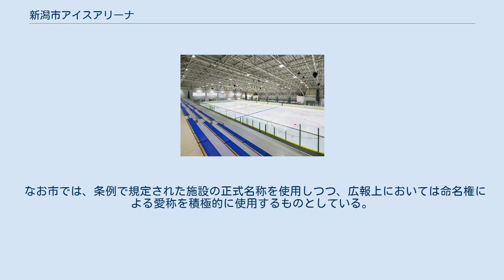新潟市アイスアリーナ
新潟市アイスアリーナ（にいがたしアイスアリーナ）は、新潟県新潟市中央区鐘木に所在する屋内型スケートリンクである。
 施設命名権（ネーミングライツ）により、愛称をMGC三菱ガス化学 アイスアリーナとしている。
施設は新潟市が所有し、新潟パティネレジャーが指定管理者として運営管理を行っている。
 館内 2014年（平成26年）2月1日に開場した、本州日本海側で初となる通年営業の屋内型スケートリンクで、メインリンクはフィギュアスケート、アイスホッケー、ショートトラックスピードスケートの、サブリンクはカーリングの国際公式規格に対応している。
データイムに一般利用向けの供用を行うだけでなく、夜間から早朝にかけては各種競技の練習やイベント等への貸切利用にも対応し、終日にわたって供用を行っている。
 また環境対策やランニングコストの低減策として、屋根と南側の壁面に総出力521.4kwの太陽光発電パネルを設けたほか、リンクの冷却システムには液体二酸化炭素の蒸発潜熱を活用してコストやCO2排出量の低減を図るだけでなく、凍りムラを低減させリンクの氷質を良好に保つメリットも期待されている。
 なお当アリーナは新潟市が市有施設として費用を負担し、施設の設計や建設、供用後の運営管理を民間に委託するDBO方式によって整備された。
新潟県内の公営スケートリンクとしては上越市に所在するリージョンプラザ上越のジャンボプール兼アイスアリーナ（アイスアリーナは9月下旬から5月まで供用）、柏崎市に所在する新潟県立柏崎アクアパークのメインプール兼アイスリンク（アイスリンクは11月から2月まで供用）に次いで3箇所目で、前述のとおり通年営業の施設としては初である。
 かつて新潟市内には、中央区南笹口に新潟アイスリンク、東区船江町に臨港スポーツセンターという民営のスケートリンクが2箇所所在したが、いずれも2003年（平成15年）までに営業を終了した。
このため市内および新潟市周辺でアイススケート競技を行っていた個人や団体は、前述の県内2箇所のスケートリンクや県外の各地へ練習環境を求めざるを得ない状況が長らく続いたことから、競技関係者などを中心として新潟市に対し、スケートリンクの整備を求める陳情や署名活動などが行われた。
こうした動きを経て市では整備に着手し、2012年（平成24年）10月から設計に着手、建物本体は2013年（平成25年）2月に着工、2014年1月に竣工した。
 そして1月31日の内覧会を経て、翌2月1日付で開場し本供用を開始。
同日午前のオープニングイベントではフィギュアスケートから女子の今井遥と、現役を引退した男子の織田信成が招待され、デモンストレーションを披露するなどした。
 2018年には平昌オリンピックに出場するフィギュアスケートロシア連邦代表チームが、本リンクで事前合宿を行っている。
 市では維持費用の確保等を目的に、市有施設として初となる愛称を対象にした施設命名権を導入することとなり、契約期間は開場日から3年2か月間以上、契約額は年額1,000万円以上を条件として、2013年7月1日から2か月間にわたって売却先の募集を実施した。
その結果数社から応募があり審査した結果、中央区に本社を置き、住宅の製造販売などを手掛けるアサヒアレックスホールディングスと、開場日から2019年（平成31年）3月31日までの5年2か月間、年額1,270万円の条件で同年9月20日付で合意に達し、愛称は「新潟アサヒアレックスアイスアリーナ」に決定した。
同年4月1日からは三菱ガス化学が命名権を取得し「MGC三菱ガス化学 アイスアリーナ」となった。
 なお市では、条例で規定された施設の正式名称を使用しつつ、広報上においては命名権による愛称を積極的に使用するものとしている。